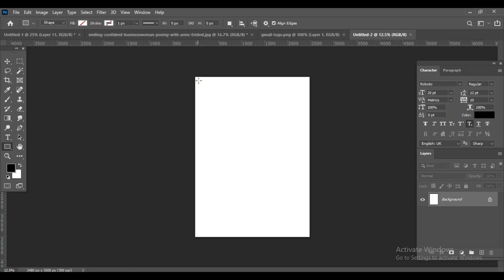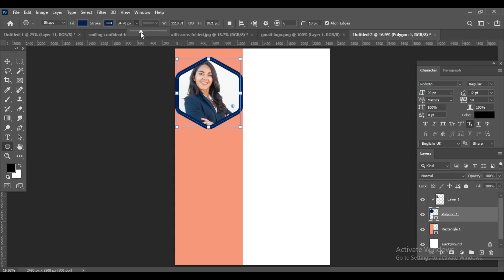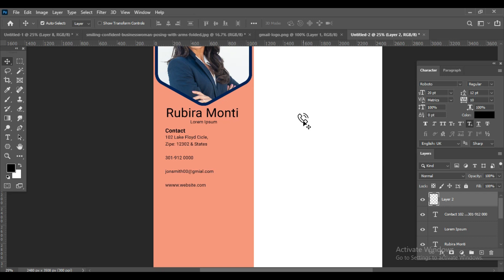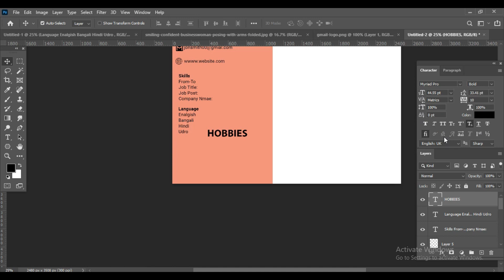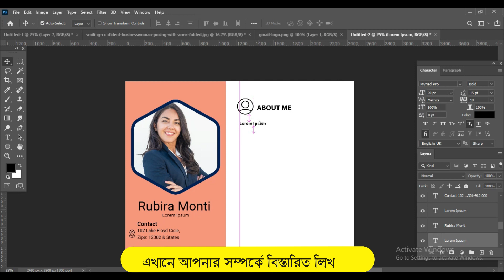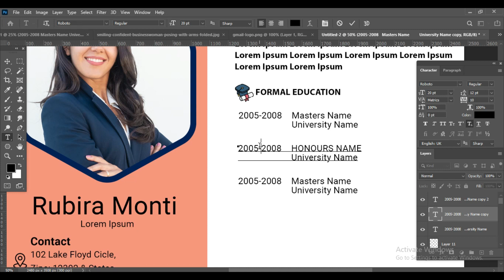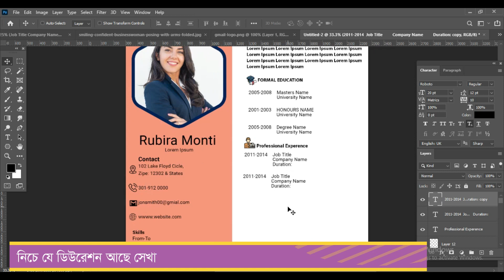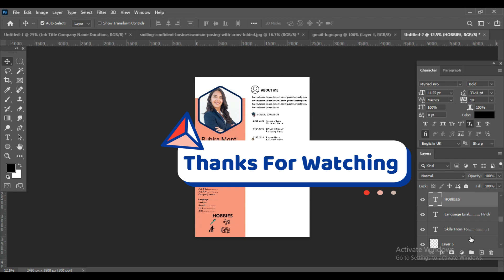স্ট্যান্ডার্ড মিনিমাল রিজুমী তৈরী করবেন কিভাবে। How to Create Standard Minimal Resume in Photoshop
সকলেকে স্বাগত জানাচ্ছি আমার চ্যানেল JH Edit BD'তে
এ ভিডিও’র মাধ্যামে আপনাদের দেখানো হয়েছে একটি স্ট্যান্ডার্ড মানের মিনিমাল/সাদামাটা রিজুমী কিভাবে তৈরী করবেন। এ ভিডিও দ্বারা সামান্যতম উপকার হলে বা কিছু শিখে থাকলে ভিডিওটি লাইক করবেন এবং চ্যানেলটি সাবস্ক্রাইব করে পাশে থাকা বেইল আইকনটি বাজিয়ে দিবেন যাতে করে পরবর্তীতে নতুন ভিডিও দেওয়ার সাথে সাথে আপনি সবার আগে পেয়ে যান, ধন্যবাদ।
নতুনদের যে কোন তথ্যের জন্য যোগাযোগ করুন নিচের লিংককে-